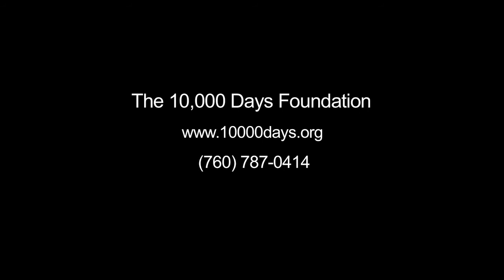Change Your Life through The Course of 10,000 Days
The Course of 10,000 Days is a powerful self-help, personal growth program that blends both spiritual and New Age practices to help people begin the transformation to a purpose-driven life, find fulfillment and create a lasting legacy.  If you want to live your passion, love what you do and create a lasting legacy, join us at The Course retreats.